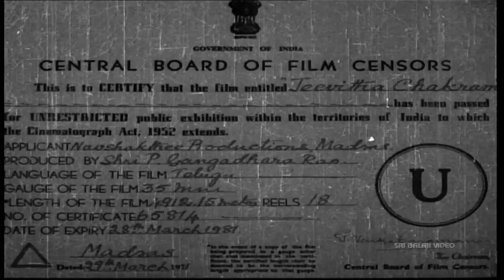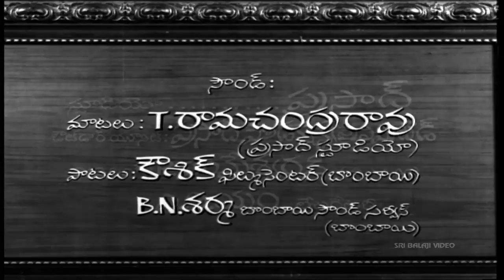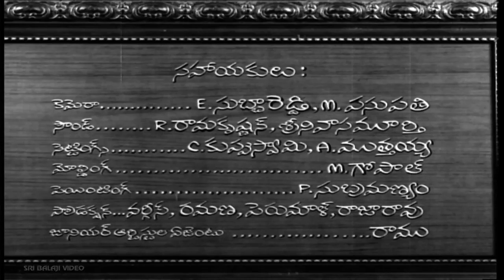Jeevitha Chakram Telugu Full Movie | NTR, Vanisri, Sarada | Sri Balaji Video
Watch & Enjoy Jeevitha Chakram Telugu Full Movie With English Subtitles. Starring NTR, Vanisri, Sharada, Nagaiah, Padmanabham, Relangi, Jaggaiah, Naga Bhushanam, Music Composed by Shankar Jaikishan, Director C.S. Rao.

Jeevitha Chakram is a triangular love story between N.T. Rama Rao, Sarada and Vanistri. NTR is son of Nagaiah. Sharada is NTR's maradalu. Vanisri is the heroine.Music for this film is provided by Bollywood famous Shankar Jaikishan with super-hit soundtrack. The singers are Ghantasala Venkateswara Rao, P. Susheela and Bombay Sharada.